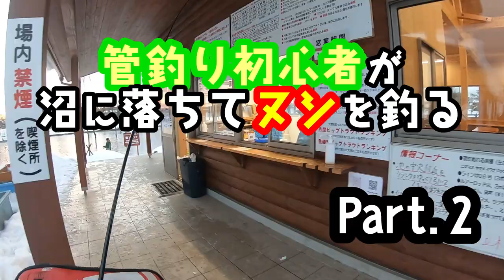【エリアトラウト】Part.2 ソルトルアーで大物きちゃー！ 【ストリーマー】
シリーズ企画！！
「管釣り初心者が沼に落ちてヌシを釣る」

エリアトラウトにハマったソルトアングラーが池に潜むヌシを釣るまでの様子を動画化していきます

シリーズ目標
池に潜む80㎝超えのイトウを釣り上げる

今回はソルト用ルアーで大物ヒット！！？
果たして釣り上げることはできたのか？？

イチブノゼンブの釣行ブログはこちらから